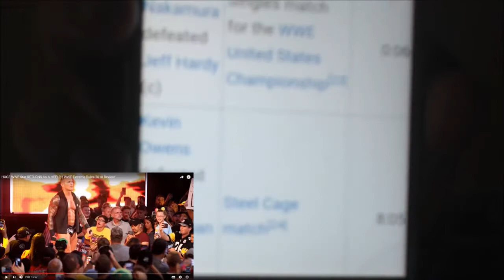Extreme Rules 2018 Review Reaction